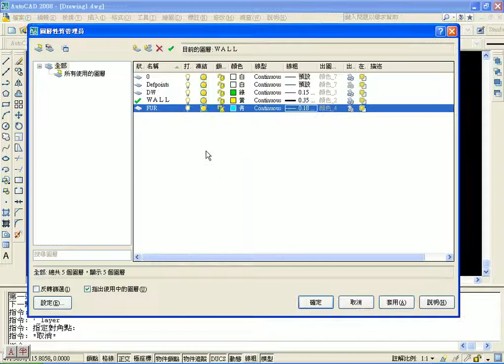08頁1 24變更圖層練習(吳老師錄製)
01極座標+鎖點
02極座標鎖點+移動
03改成化左右並移動物件
04頁27範例
05頁29範例
06頁29範例加工
07利用KMPLAYER播放教學影音
08頁124變更圖層練習
09刪除+選取+移動
10窗選與框選比較
11移動練習
12複製練習